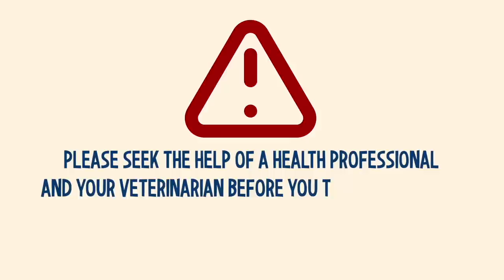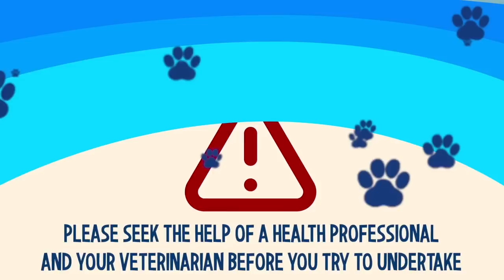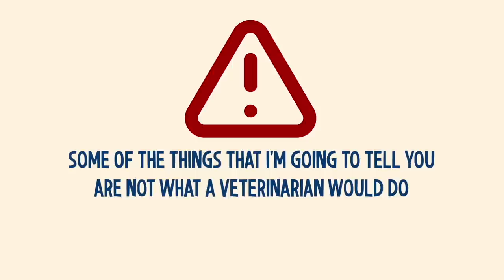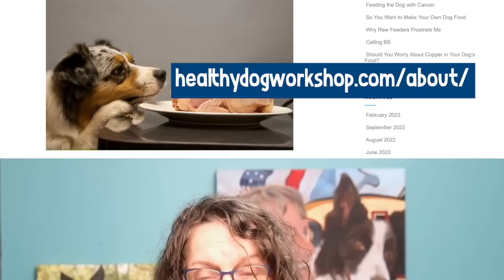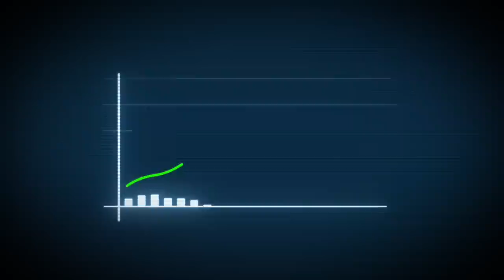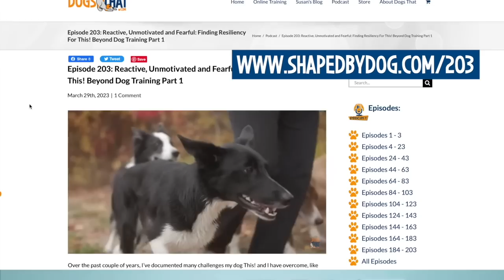Dog Behavior And Diet: Recovery For This! Beyond Dog Training Part 2 #204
In episode 203 - I told the story of the behavior struggles I’ve had with my two-and-a-half-year-old Border Collie This! and the timeline of our challenges that were beyond dog training. And this episode is part two, covering how we began making changes to her diet, the practitioners who helped me help This!, and what I am doing now to ensure that This! has a life of joy. I also want to add a disclaimer that I am not a Veterinarian or Nutritionist. I just want to let you know the journey This! and I have been on together.

00:00 Part two of This!’s story.
00:36 Disclaimer: Consult a veterinarian and/or canine nutritionist. Do your own research.
01:46 You can’t dog train problems caused by diet.
02:28 Why I started taking photos of my dogs’ gums.
02:42 The raw food diet my dogs eat.
03:18 Formulating dog diets with Dr. Laurie Coger, DVM.
04:00 The gums of Border Collie littermates on lower protein diets.
04:18 Hyperacidity from excessive protein in North American commercial raw food diet.
05:30 Foods of ancestral origin impact nutrient digestibility.
06:39 Reaching out to Steve Brown, author of Unlocking the Canine Ancestral Diet.
07:45 Dr. Peter Dobias, DVM, heavy metal analysis of This!’s fur.
08:28 Narrowing down my dog’s culprits to nutrition and hormones.
08:40 Immediate results of my dog’s diet changes.
11:11 The naturopath and herbalist that helped balance my Border Collie’s endocrine system.
12:11 My training plan to recover my Border Collie’s lost time, create dopamine spikes and increase joy.
12:37 How flyball is growing my agility dog’s drive.
15:48 My dogs’ current nutritional protocol and meal prep hacks.
18:01 My hope for what a commercial raw food diet should look like.
19:24 This! enters World Team tryouts. Here’s my plan.
20:39 Comebacks are bigger than setbacks.

In the episode you'll hear:
• How I narrowed This!'s lack of drive and joy for work down to nutrition.
• That you can't dog train a problem that isn't a dog training problem.
• How an Austrian naturopath helped me help This!.
• Why my naturopath requested photographs of my dogs' gums and what they revealed.
• Why I believe a raw food diet is the best option for my dogs.
• The help I received from Dr. Laurie Coger, an integrative and functional medicine veterinarian.
• The role ancestral geographic origins have in nutrition.
• About our IC Peeps roundtable with Unlocking the Canine Ancestral Diet author Steve Brown.
• About Dr. Peter Dobias and the results of the heavy metal analysis of This!'s fur sample.
• My process for balancing This!'s diet and what I observed.
• How an herbalist used acupressure points to balance This!'s endocrine system.
• What I'm doing now in dog training to help This! have joy.
• How weekly Flyball classes are helping.
• What This! is eating now, and my hope for raw food manufacturers.
• The reason I entered This! into World Team Tryouts.
• Why I believe This!'s comeback will be bigger than her setbacks.

Resources:
1. Podcast Episode 203: Reactive, Unmotivated and Fearful: Finding Resiliency For This! Beyond Dog Training Part 1
2. Dr. Laurie Coger: The Healthy Dog Workshop
*3. Book: Unlocking the Canine Ancestral Diet by Steve Brown
4.

Susan only recommends products she uses herself, and all opinions expressed here are her own.